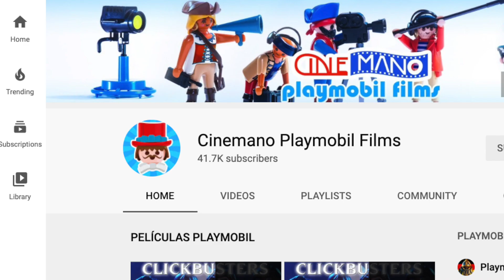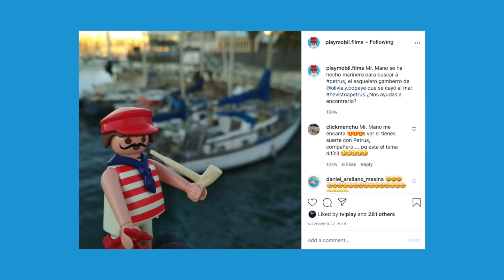ENTREVISTA CON CINEMANO PLAYMOBIL FILMS (parte 1)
Hola amigos, hoy entrevistamos a Jim, el gran cineasta tras el YouTube de Cinemano Playmobil Films. Un profesional de la animación stopmotion.
Esto solo es un adelanto... ¡no te pierdas la segunda parte que es brutal!

Disfruta de muchos mas vídeos en el canal. Algunos de ellos mezclan animación stopmotion, con alucinantes proyecciones de mapping.